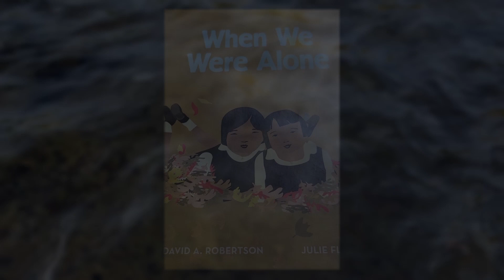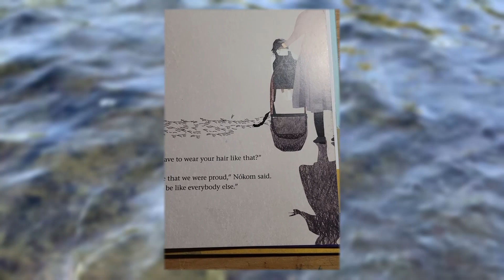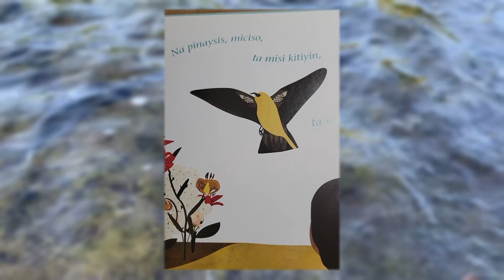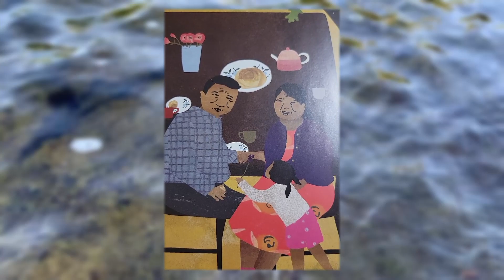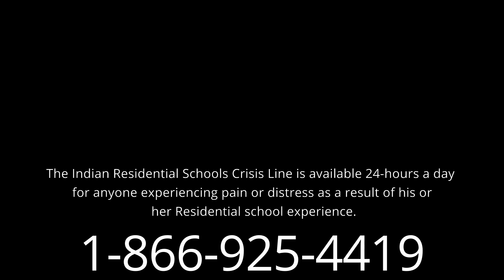Day 1: A Reading Of When We Were Alone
welcome to day 1 of our truth and reconciliation week.
We begin with a reading of When We Were Alone by David Robertson.